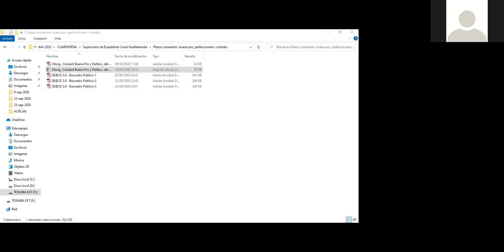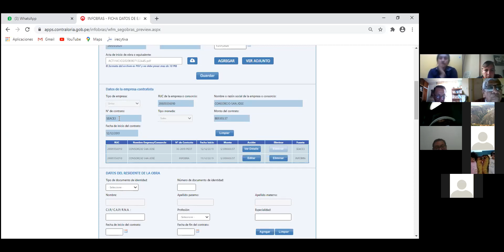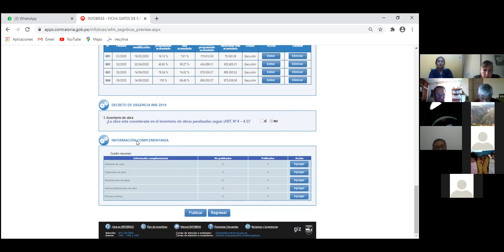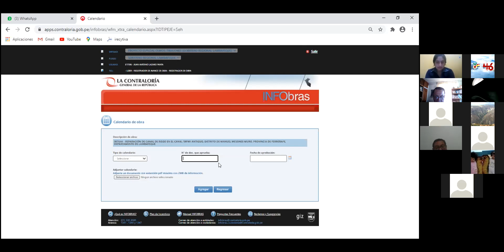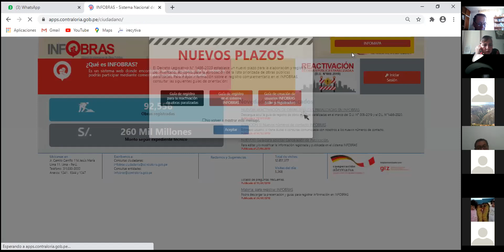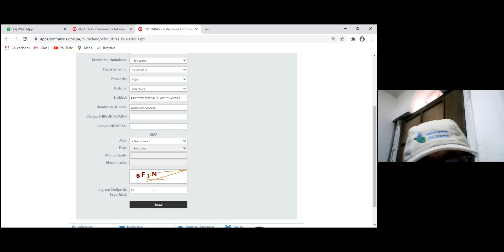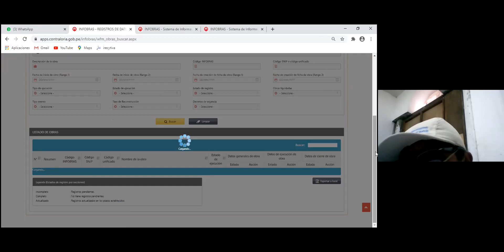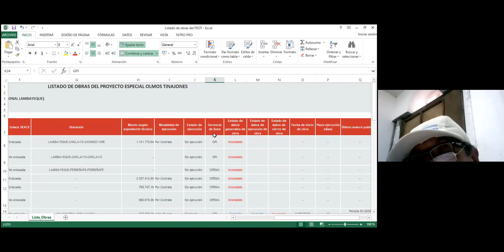Capacitación equipo Sistema de Control Interno del PEOT sobre Infobras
Ing. Juan Lázaro Panta ofreció charla sobre la importancia de la actualización de información en el aplicativo Infobras, a solicitud del equipo de Control Interno del Proyecto Especial Olmos Tinajones PEOT.